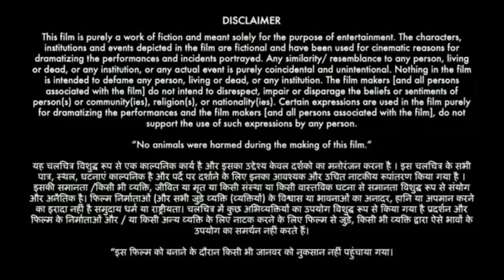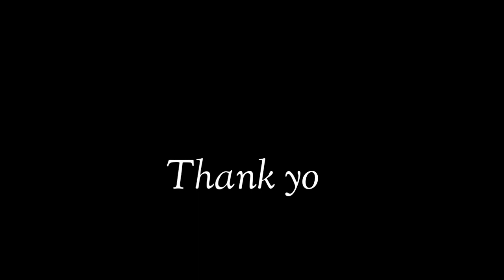घरी रहा... सुरक्षित रहा... नक्की पहा!